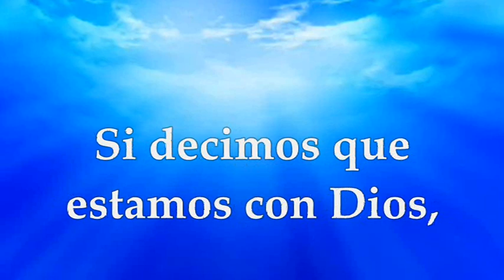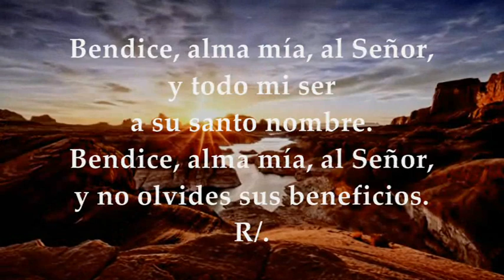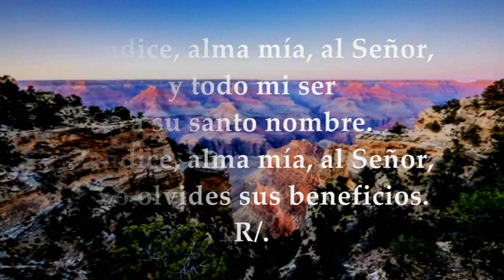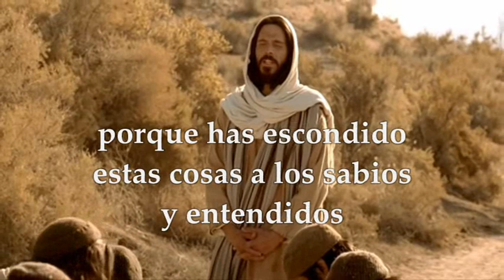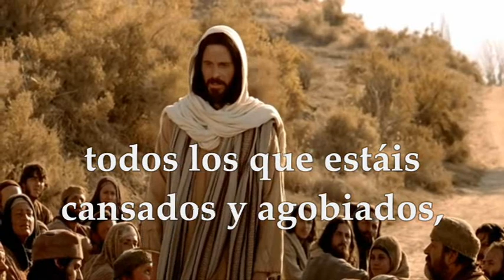EVANGELIO DE HOY EUROPA VIERNES ABRIL 29 DE 2022 SANTA CATALINA DE SIENA | MATEO 11,25-30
EVANGELIO  Y LECTURAS PROPIAS DE LA MEMORIA DE SANTA CATALINA DE SIENA, COPATRONA DE EUROPA  ABRIL 29 DE 2022 PRIMERA LECTURA: De la primera carta del apóstol San Juan 1,5–2,2 Salmo 102 R/. Bendice, alma mía, al Señor Evangelio según San Mateo 11,25-30